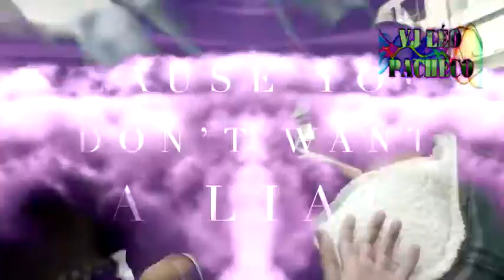ARIANA GRANDE -ONE LAST TIME - VJ LÉO PACHECO VIDEO REMIX 2015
ARIANA GRANDE -ONE LAST TIME - VJ LÉO PACHECO VIDEO REMIX 2015 C